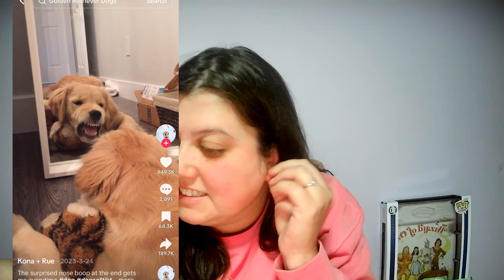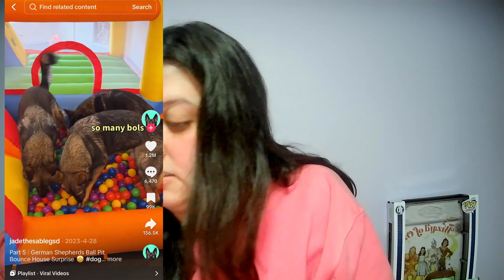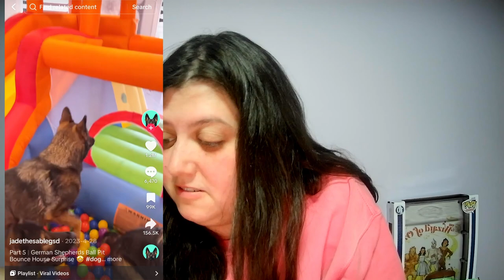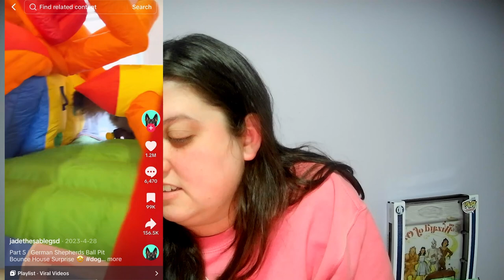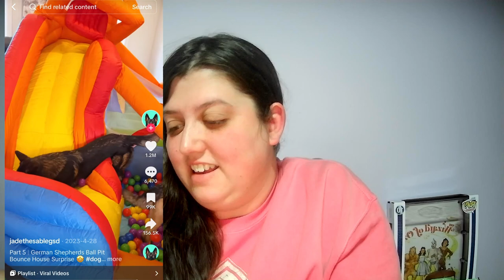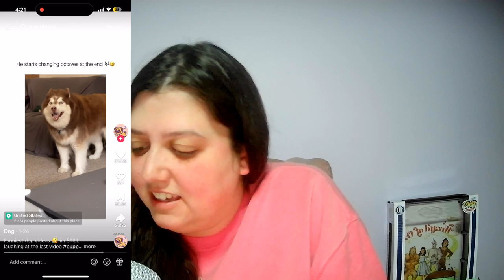Reacting to the Funniest TikTok Pets: I Can't Stop Laughing!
Get ready to laugh out loud as we dive into the cutest and funniest TikTok pets! In this video, I react to some of the most hilarious pet clips that will have you rolling on the floor with laughter. From mischievous cats to goofy dogs, these furry friends are sure to brighten your day! Join me as I share my genuine reactions, and you might even catch me snorting from all the laughter! If you love pets or just need a good laugh, this video is perfect for you. Let's get started and see which TikTok pet steals the show! 🐾😂